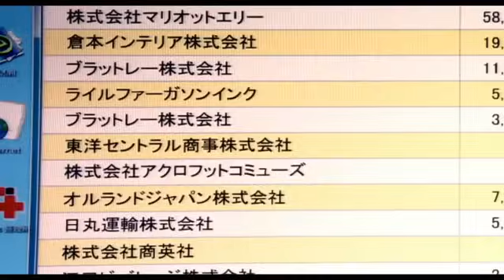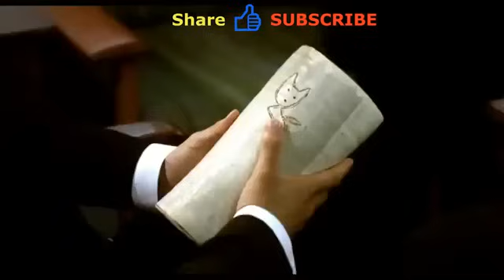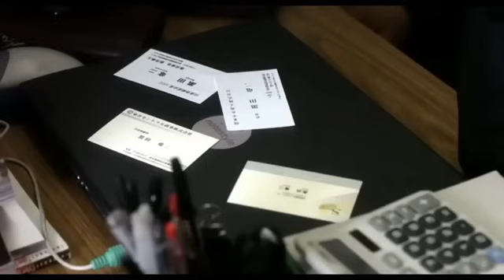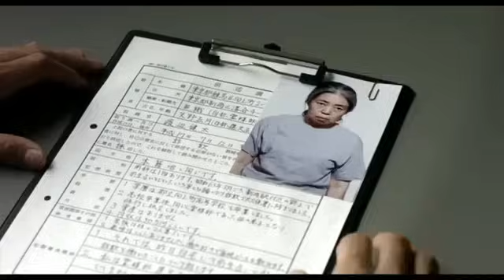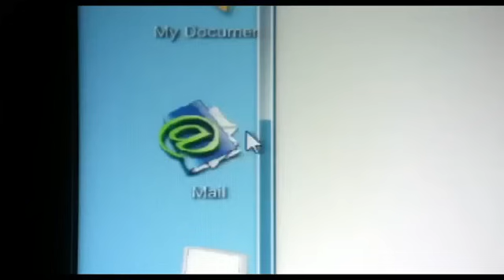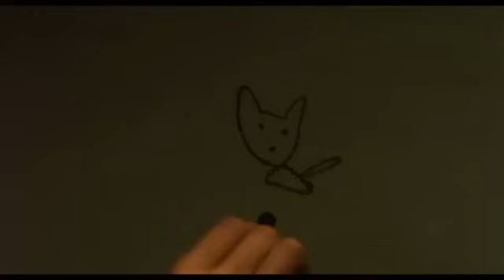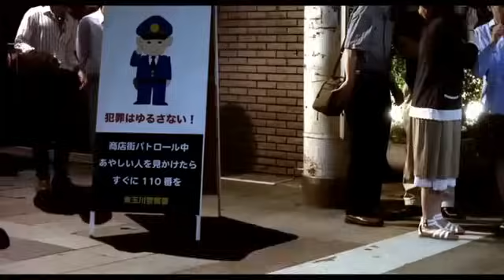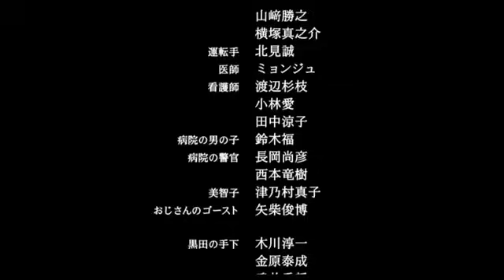Korean drama Tagalog dubbed full movie